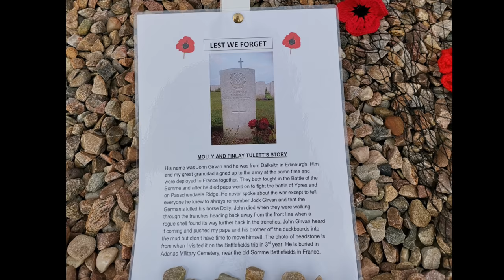Banff Academy Remembers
Banff Academy remembered 100 years since the end of the first world war. The first year pupils hand made over a thousand poppies that were laid to rest by every pupil and staff of the school.

This was alongside 100 hand made white crosses laid out in our courtyard.

Thank you to every one who helped make this special rememberance happen.